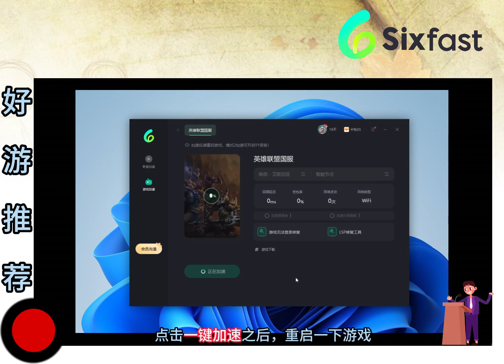【Sixfast回国加速器】海外华人玩国服英雄联盟延迟高/连接不上怎么办？sixfast一键帮你搞定！英雄联盟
Sixfast，海外华人回国加速器

Sixfast是一款为身在海外的华人、留学生、海外出差工作等用户打造的一款加速器。免费稳定加速赛事直播、各大影视、国服游戏、音乐、商务办公、学习等应用和平台。一键加速，享受极速网络效果。

【Sixfast】免费使用，加入企微 即可领取免费时长和持续优惠~